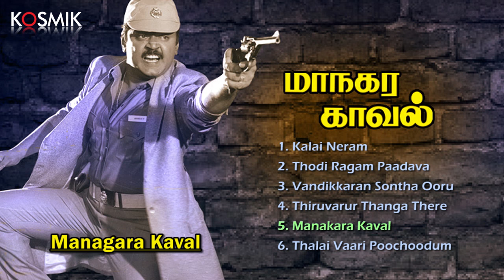Managara Kaval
Movie Name : Managara Kaval
Song Name : Kalai Neram
Artiste: K.J.Yesudas
Singers: Vijayakanth & Suma
Composer: Chandrabose
Lyrics: Vali

Song Name : Thodi Ragam
Artiste: K.J.Yesudas & K.S.Chitra
Singers: Vijayakanth & Suma
Composer: Chandrabose
Lyrics: Vali

Song Name : Vandikkaran Sontha
Artiste: S.P.Balasubrahmanyam & S.P.Sailaja
Singers: Vijayakanth & Suma
Composer: Chandrabose
Lyrics: Vali

Song Name : Thiruvarur Thanga Their
Artiste: S.P.Sailaja & Chorus
Singers: Vijayakanth & Suma
Composer: Chandrabose
Lyrics: Vali

Song Name : Managara Kaval
Artiste: Malaysia Vasudevan
Singers: Vijayakanth & Suma
Composer: Chandrabose
Lyrics: Vali

Song Name : Thalai Vaari Poochoodum
Artiste: S.P.Balasubrahmanyam
Singers: Vijayakanth & Suma
Composer: Chandrabose
Lyrics: Vali